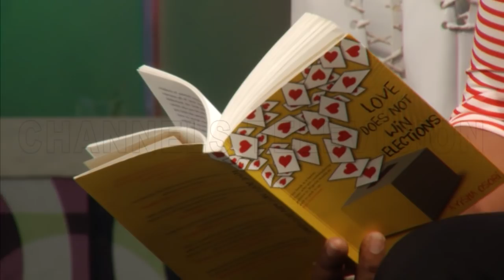Love Does Not Win Elections Pt.2 |Seriously Speaking